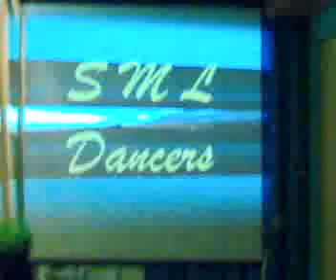Awesome God - SML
A dance presentation from our concert. Awesome God remix... Hope you enjoy it. God Bless!